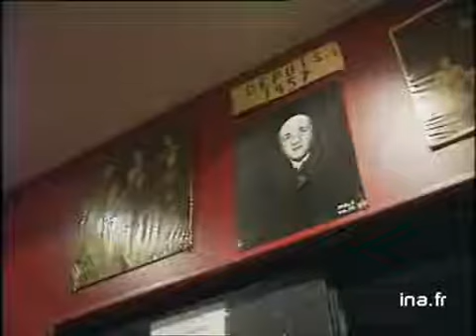DECES EUGENE IONESCO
29 mars 1994
Deces du dramaturge franco roumain EUGENE IONESCO à l'âge de 81 ans à Paris.       -  PE affiches devant le theatre de la HUCHETTE à Paris où devait jouer lundi 28 mars, pour la 11944e fois la Cantatrice chauve et la Leçon (deux pieces de theatre de Ionesco)       -  PE salle vide       -  Gens devant le theatre.  salle du theatre vide       - ITW de Jacques LEGREE, comedien :"...je ne sais qoui vous dire".       -  Comedienne dans la loge       -  Bref extrait d'une piece de theatre (Les chaises ?) de Ionesco (sans commentaires du journaliste).       -  Photo NB de Ionesco / photo NB de Ionesco avec sa famille (?)       -  ARCH NB ITW de IONESCO à propos de l'absurdité de l' existence       -  Ionesco dans la rue avec une femme. Images d'archive INA